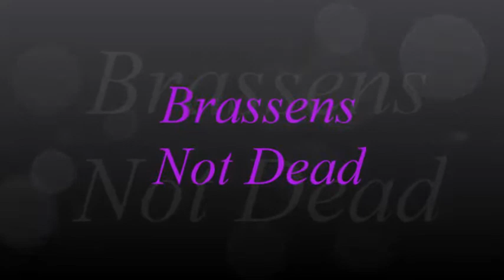Brassens Not Dead Live aux Festival Les Voix Sonneuses 10.09.2021